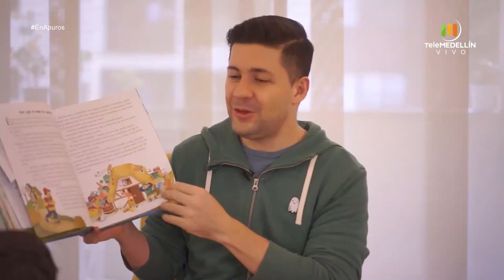Mi pequeño vomita [En apuros] Telemedellín